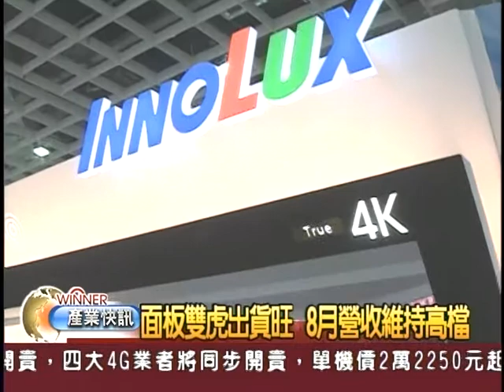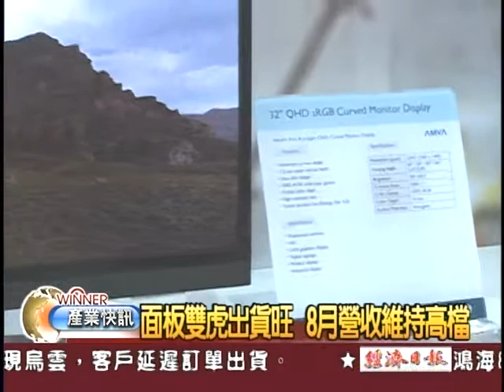群創友達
說明